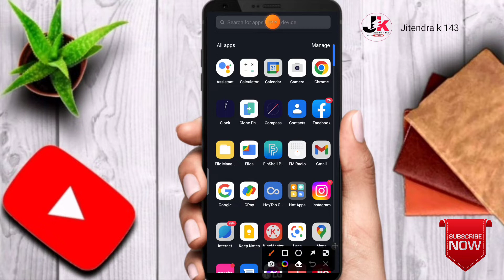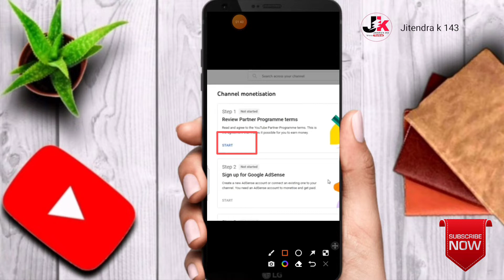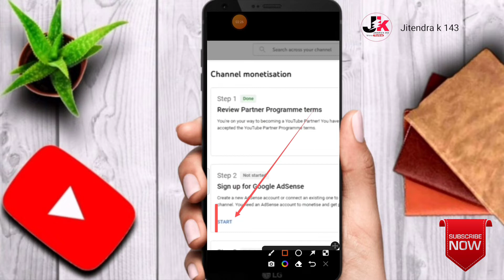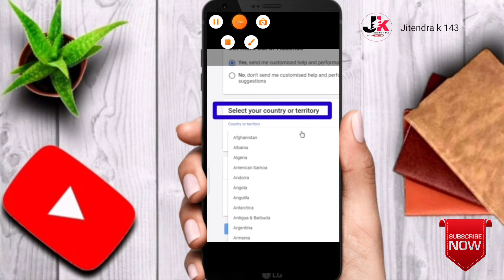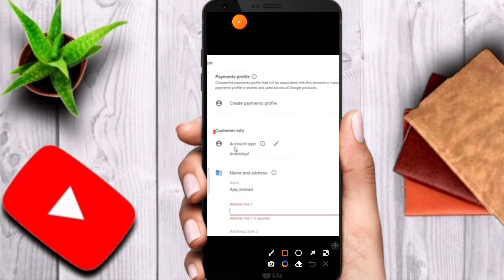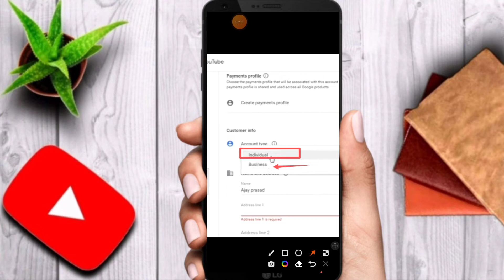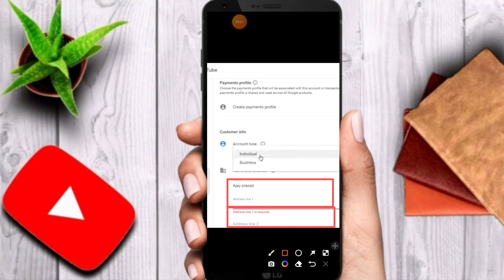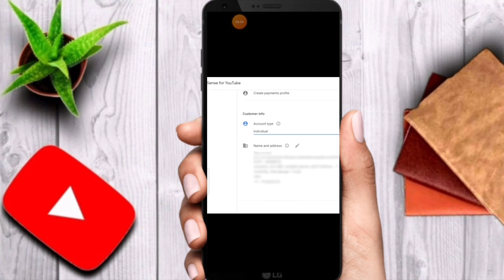किसी भी channel को monetize कैसे करें || How to monetize on YouTube 2022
easily turn your videos into shorts ..
easily turn your videos into shorte...
shorts
convert youtube video to short
edit into a short
how to edit short videos for youtube
edit into a short youtube
edit into short youtube
how to edit a youtube short
introducing a new shortcut for creat...
new hack, easily turn your videos int
youtub shorts
youtube into
youtube shorts editing
monetize apply krne 2022
chorme se monetize kaise kare
apply kaise kare monetize
jitendra k 143

monetization apply kaise kare 2022,monetize apply kaise kare 2022,youtube channel monetize kaise kare,monetize apply kaise kare youtube,How to monetize on YouTube 2022,किसी भी channel को monetize कैसे करें